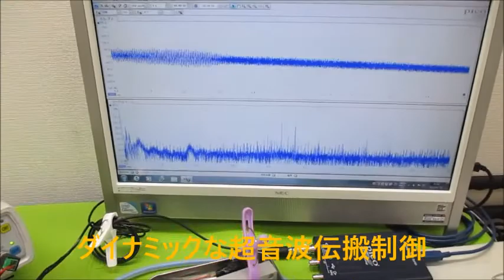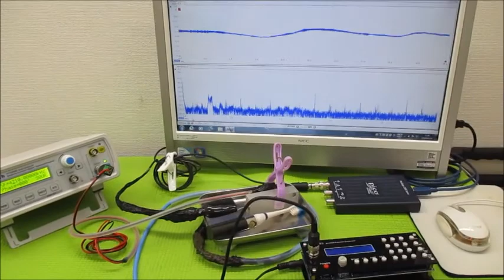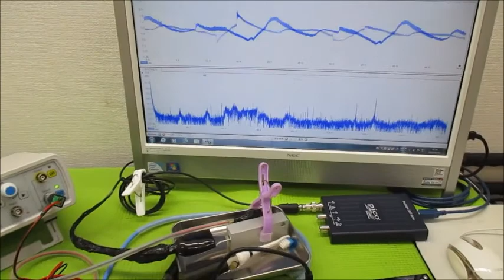超音波制御技術